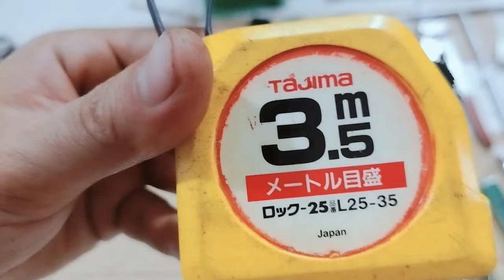Clip B : Đồ nghề nhật bãi , hàng bãi nhật . Thắng 0966924801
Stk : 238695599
Ngân hàng : á châu (ACB) - Chi nhánh hồ chí minh
Tên chủ tài khoản : Huỳnh Tất Thắng

Thanks

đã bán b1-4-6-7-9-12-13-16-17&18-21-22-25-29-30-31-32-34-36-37